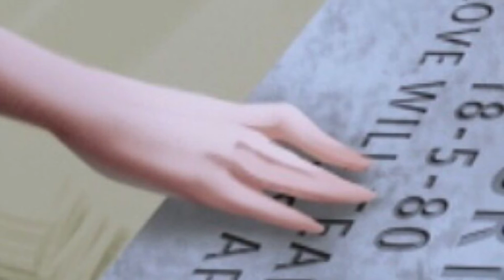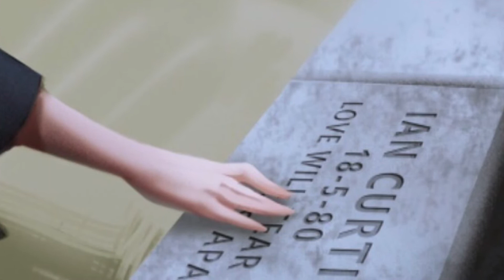A lover lost a lover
Electronic music instrumental music ambient sounds Joy Division cover version.